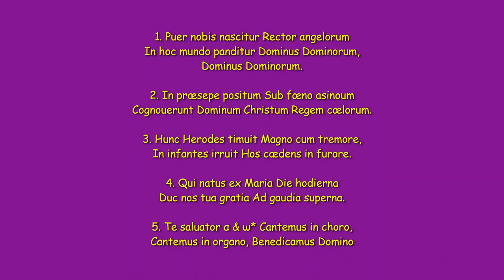Puer Nobis Nascitur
Benedictines of Mary...Apostles